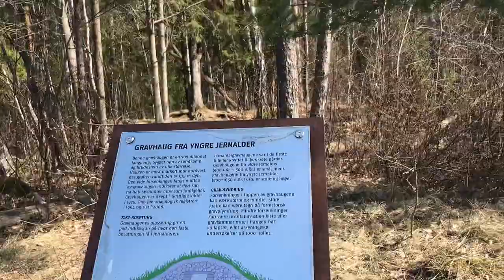Nagpa-adlaw sa Fornebu Marina ll Janette Cuanag Vlog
Picnic sa Init nga panahon ☀️